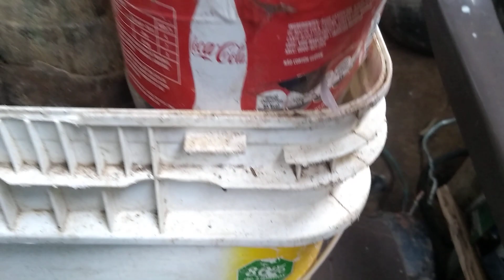AS MUDAS DE POCAM E DE LIMÃO TAITI FEITA EM VC GARRAFA PETI FUNCIONA ASSIM FAÇA SUAS PRÓPRIAS MUDAS